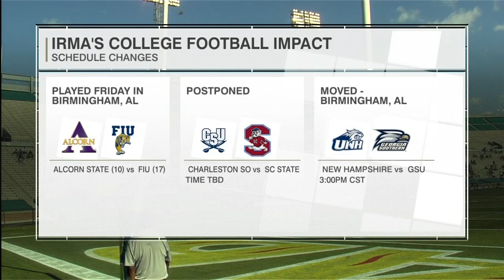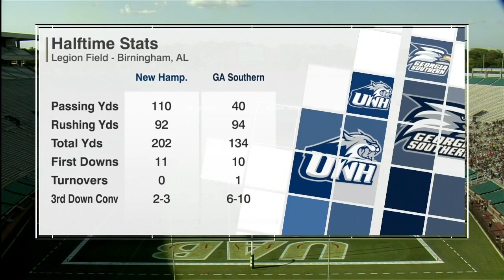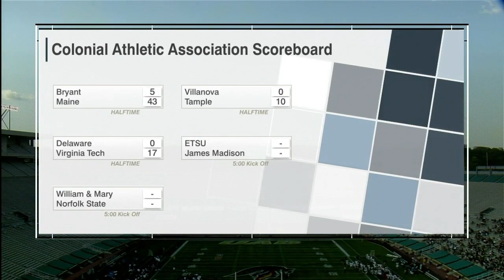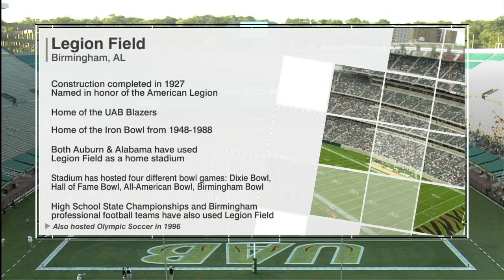2017 Week 2 - New Hampshire at Georgia Southern